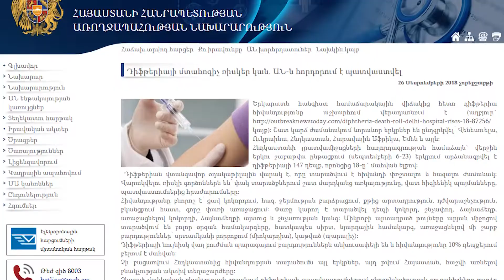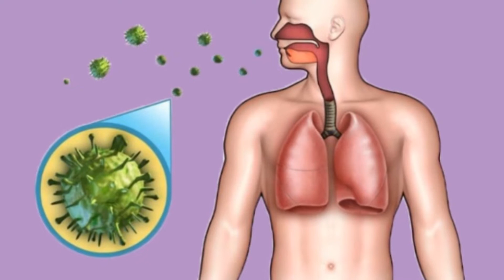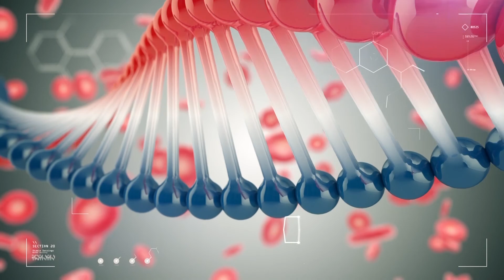ՇՏԱՊ ՕԳՆՈՒԹՅՈՒՆ 03.10.2018 Դիֆթերիա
Հյուրը՝ մանրէաբան /ԱԱԻ/ Սիլվա Գաբրիելյան
Թեման՝ դիֆթերիա. ինչու է կարեւոր պատվաստումը